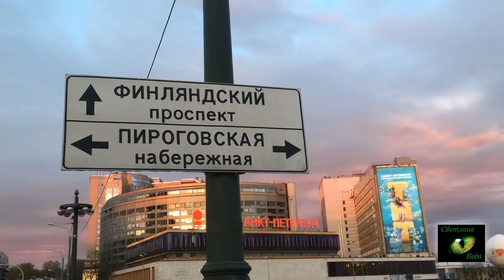СПБ 9 мая 2019 Салют